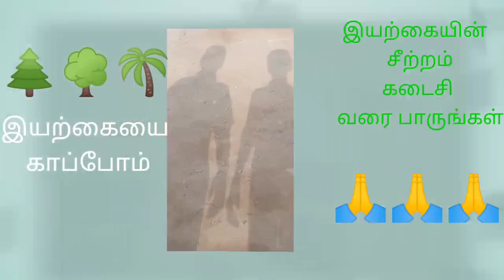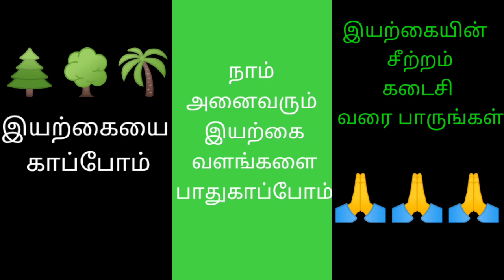இயற்கையை காப்போம்🌳🌲🌴 short film